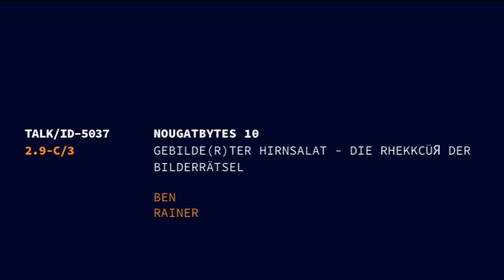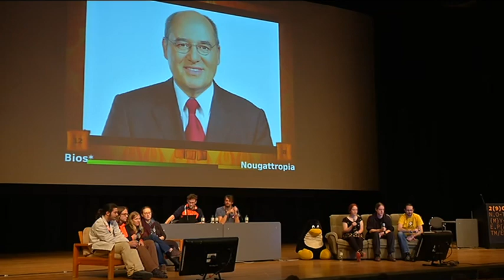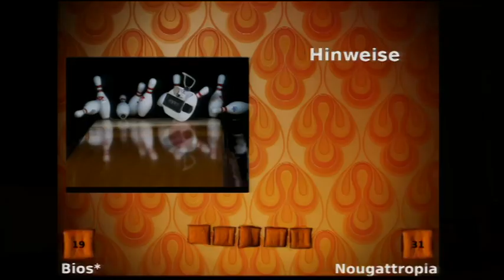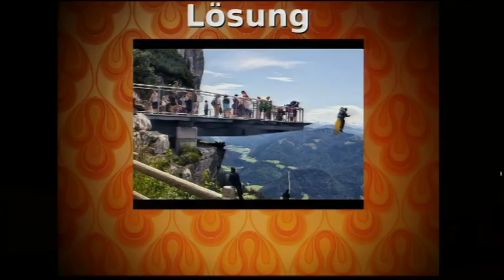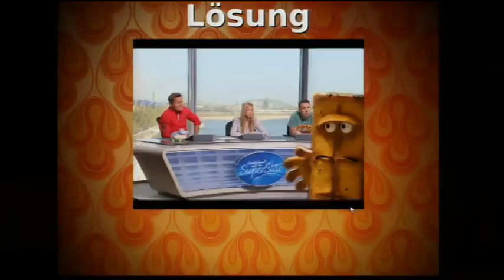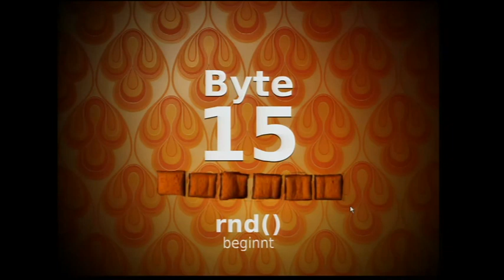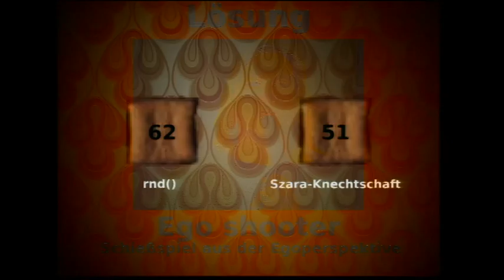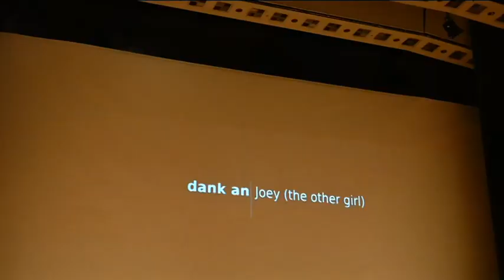29C3 2012 deu eng nougatbytes10